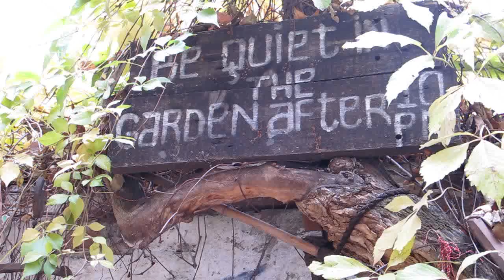Art Hostel Sofia - Bulgaria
Art Hostel Sofia is located at the very heart of Sofia, the capital of Bulgaria, and is definitely unlike anything you have ever seen -- it is as artistic and colourful as it can be. It is located in close proximity to the famous Vitosha pedestrian zone and some of Sofia's most iconic landmarks.